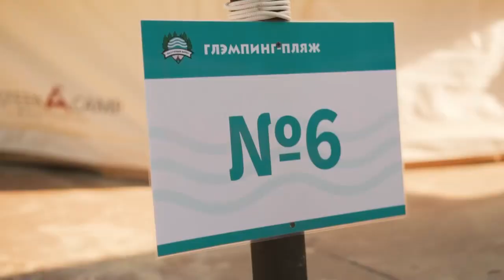Глэмпинг Лазурный берег в Дзержинском | Трипинглэмп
Лазурный берег – один из сотен глэмпингов России в сервисе поиска глэмпингов Трипинглэмп. Выбирайте свой и отдыхайте на природе с комфортом